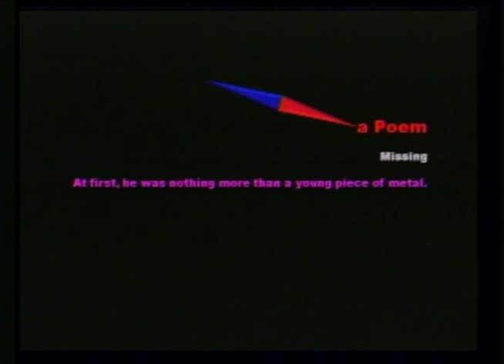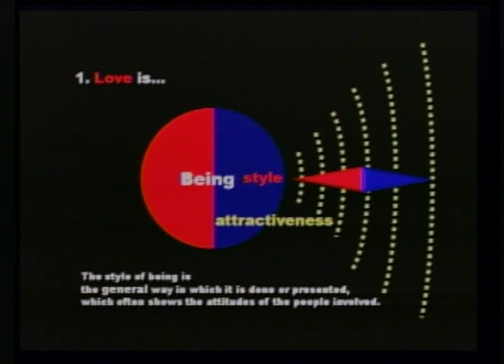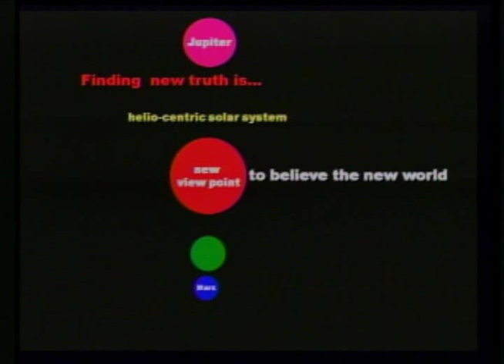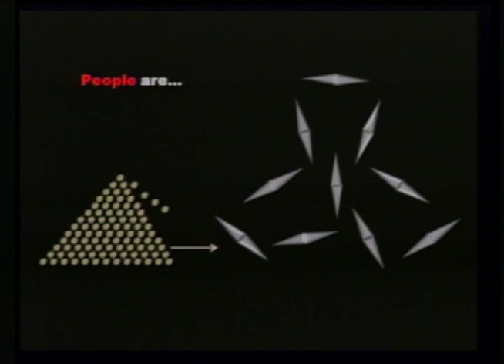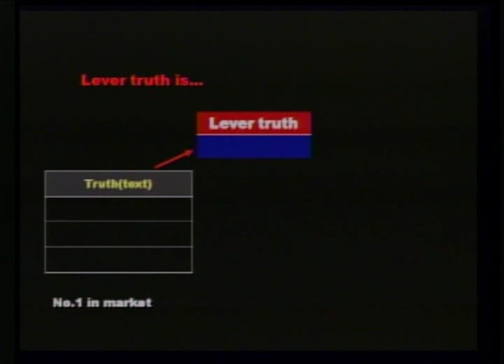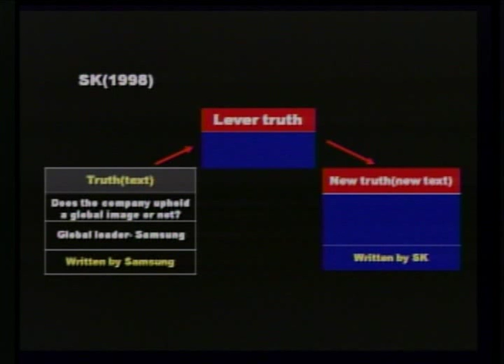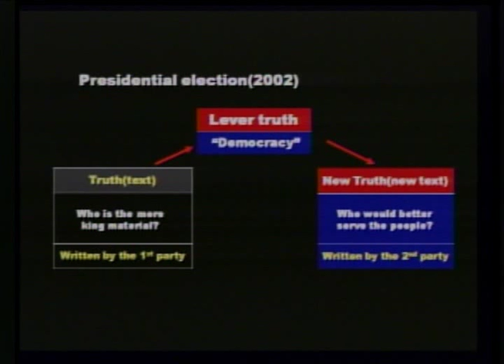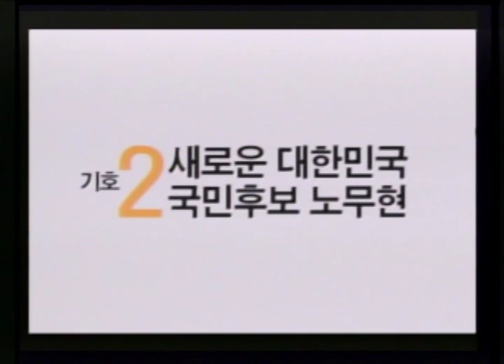Challenging the status quo by replacing the old constraints: Chibok Song at TEDxSeoul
"Challenging Status Quo by Replacing Limiting Old Belief"
' 현재를 지배하는 패러다임은 지배자의 것이다. 이것을 넘어 서려면 새로운
패러다임을 제시 해 주어야 한다.' 먼저 사회적 진실이란 곧 가설과 가설에
대한 믿음이라는 데에서 시작합니다. 현재를 지배하는 가설과 가설에 대한 믿
음은 쉽게 변질되지 않는 것이고, 이것을 넘어서기 위해서는 현상을 다른 관
점에서 바라본 "지렛대 진실" 이 필요하다고 송치복 카피라이터가 이야기합니
다.